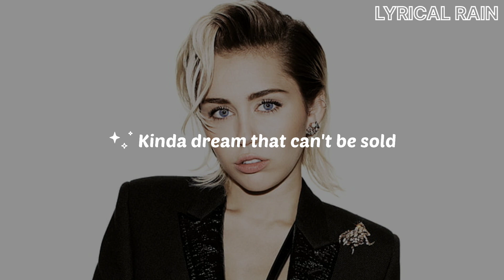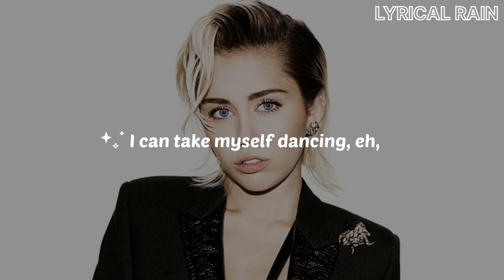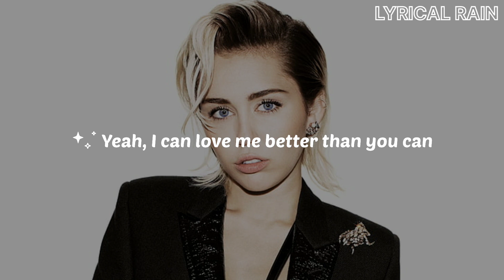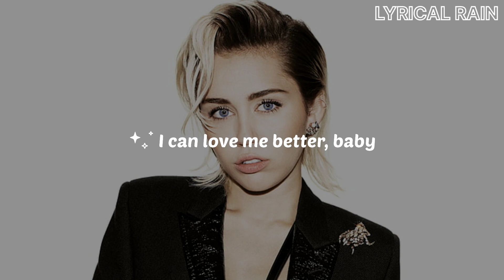FLOWERS (Lyrics)- Miley Cyrus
Artist: Miley Cyrus
Song 🎶: Flower
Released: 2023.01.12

LICENCES
SME (on behalf of Columbia); Pulse Recording (music publishing), Songtrust, Sony Music Publishing, and 3 music rights societies

"Flowers"

I can take myself dancing, eh, eh

I

I can buy myself flowers, oh, oh
Write my name in the sand, mm
Talk to myself for hours (Yeah, yeah)

I

miley cyrus song,I can love me better,I can love me better baby,l  forgive every word you said,miley cyrus tiktok,miley cyrus new song,pop,music,hits,songs